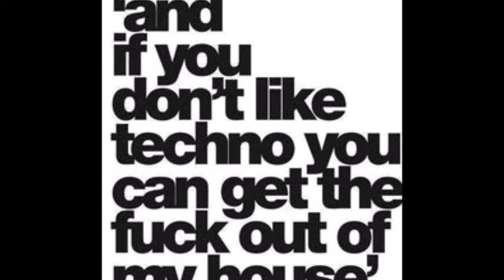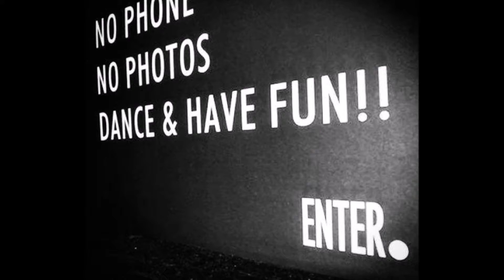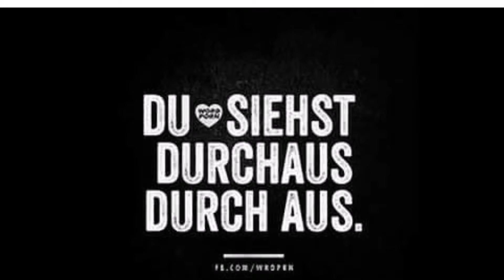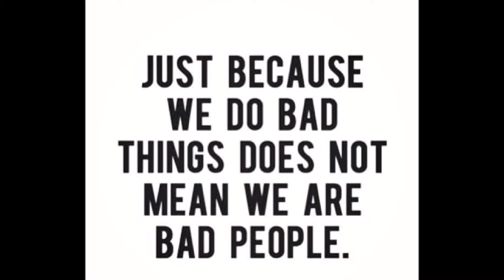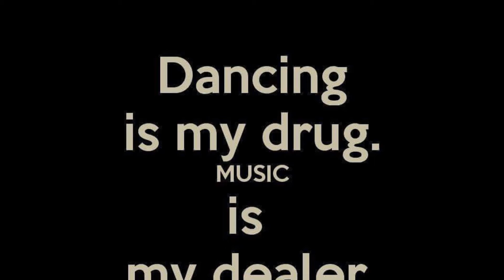Thats Well - W.K.L. Original (TechnoDancer) Techno All Over The World